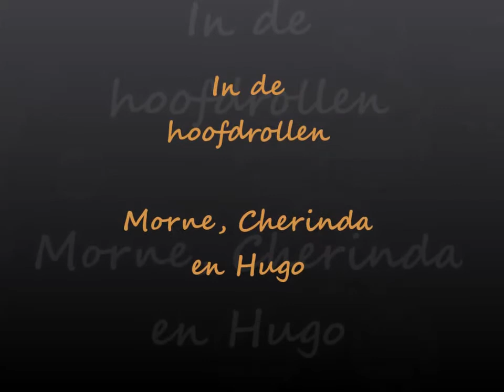South Africa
Phinda private game reserve